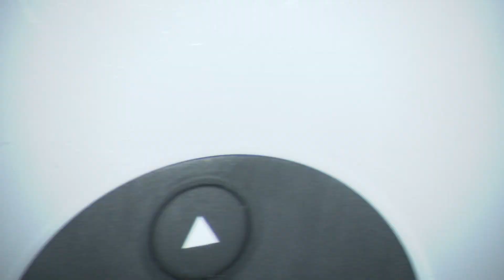Straumann PR set TLX